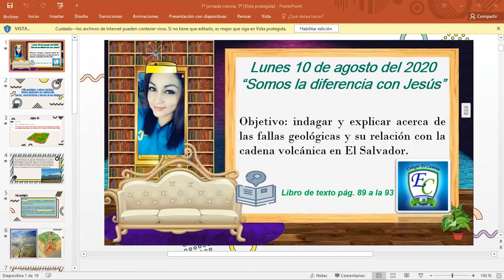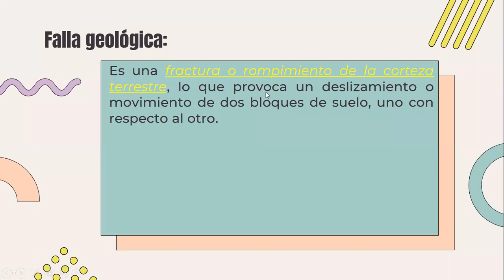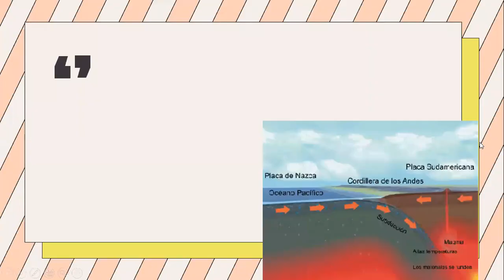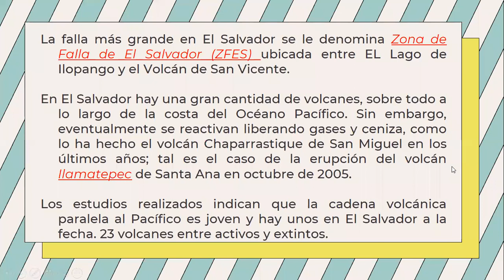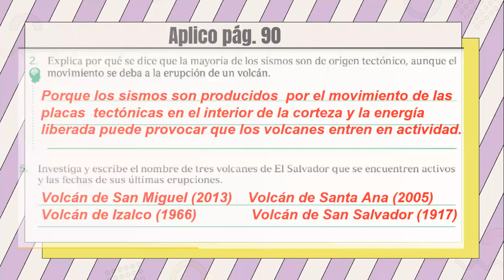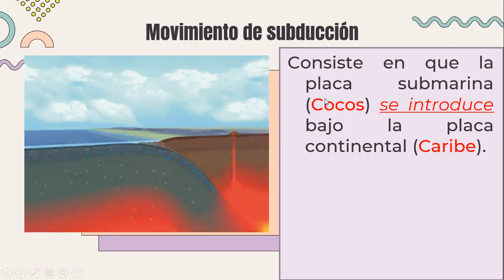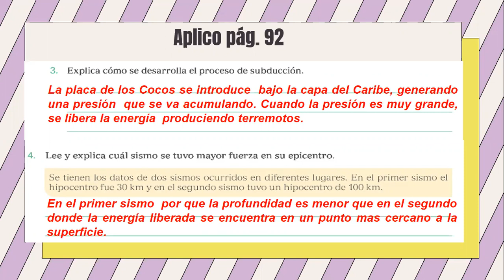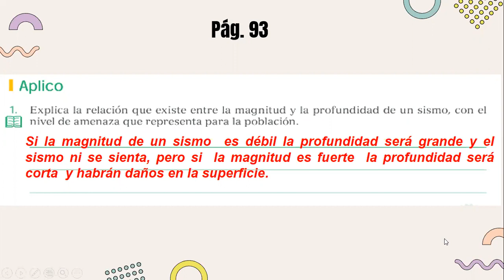5º Falla geológica y cadena volcánica.